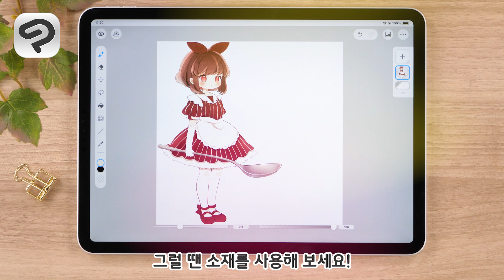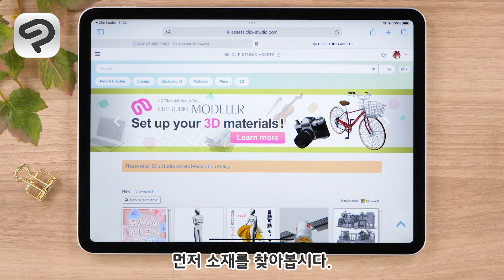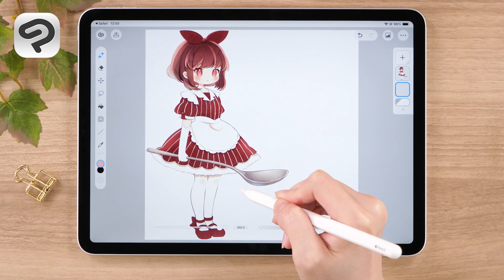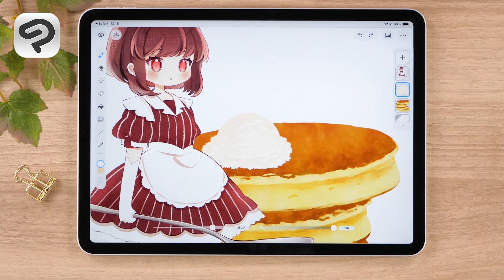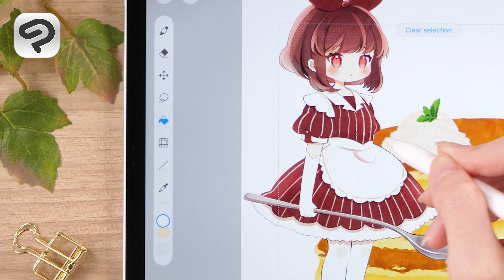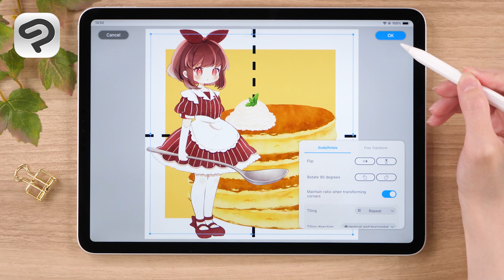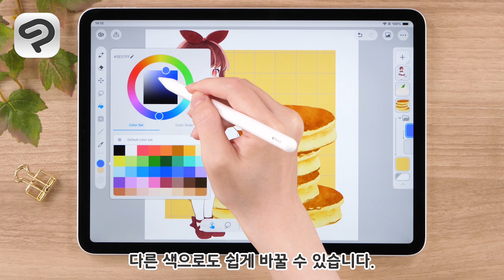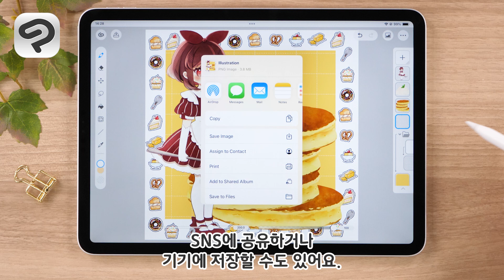심플 모드로 소재를 써 보자! | CLIP STUDIO PAINT 입문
iPad 버전 CLIP STUDIO PAINT의 심플 모드에서 소재 사용법을 소개하는 메이킹 동영상입니다. CLIP STUDIO ASSETS에서 배경에 딱 맞는 소재를 다운로드하는 방법, 브러시 소재 및 화상 소재를 배치하는 방법을 해설합니다. 소재를 사용해 일러스트를 쉽게 꾸며보세요!

이 동영상에서는 iPad를 사용하고 있지만, Android/Chromebook에서도 동일하게 조작할 수 있습니다. Android/Chromebook에서 화상 내보내는 방법은 이 글을 확인하세요.

사용 소재 리스트
팬케이크 브러쉬

0:00    소개
0:36　1. 소재 다운로드
3:08　2. 모티브 추가
5:47　3. 배경에 소재 사용
9:19　4. 배경 장식